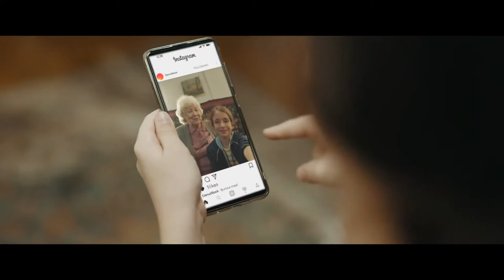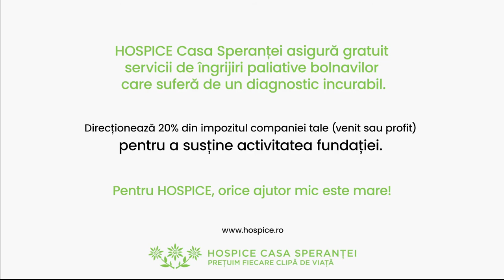La HOSPICE Fiecare ajutor mic este mare - Campanie 20% 2021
Actori: Danut: Radu Mihai Enache, Mama: Ioana Abur, Tata: Mircea Dragoman, Amalia Enache (ProTV).

Binele se face prin oameni. Fii alături de noi!
➡️ Donează 4 euro prin SMS cu textul 𝐓𝐈𝐌𝐏 la 8864!